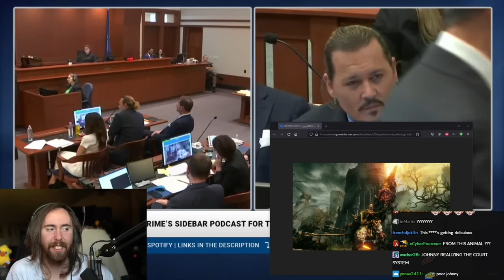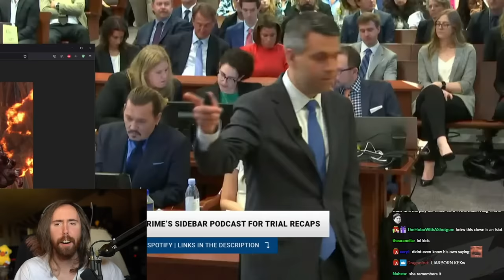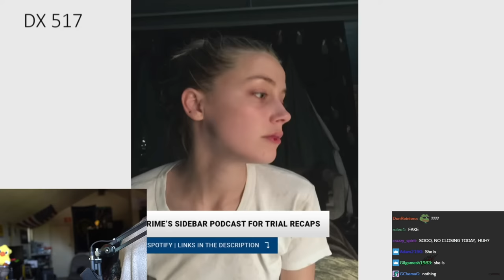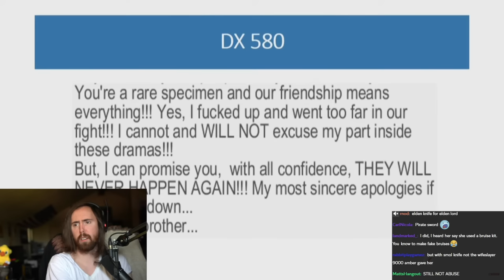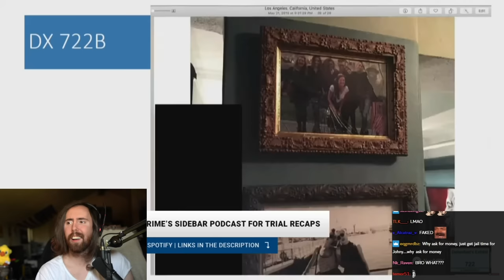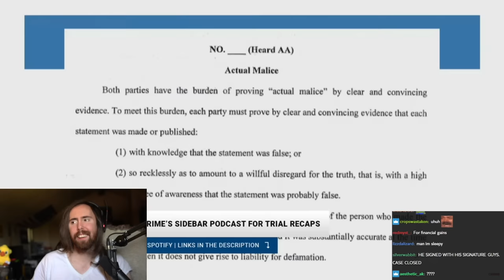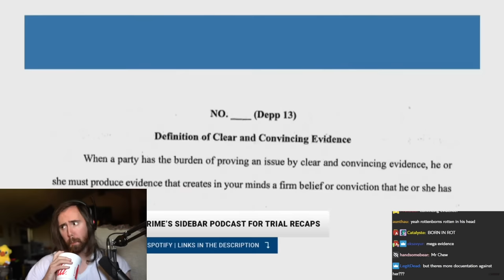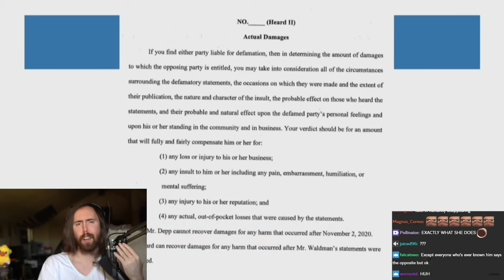Johnny Depp trial: Amber Heard BREAKS Down Realizing She'll LOSE | Asmongold Reacts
Asmongold Reacts to Johnny Depp defamation trial, Johnny Depp trial last day, Amber Heard Lawyer goes ALL OUT, Amber Alert Sirens Go Off in Courtroom on Johnny Depp's Final Day, Johnny Depp vs Amber Heard trial closing arguments, Johnny Depp trial end